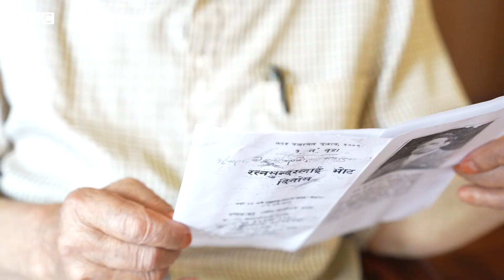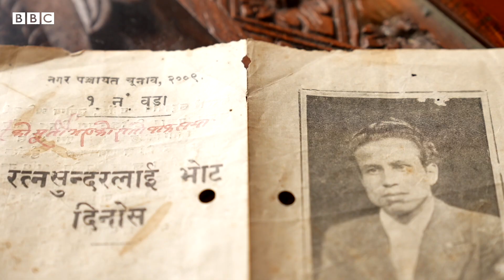विसं २००९ को चुनावबाट भक्तपुरका पहिलो मेयर बनेका रत्नसुन्दर सैँजु - बीबीसी न्यूज नेपाली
भक्त्तपुरका प्रथम नगरप्रमुख रत्नसुन्दर सैँजु अहिले ९८ वर्षका भए।

वि.सं. २००९ सालमा भएको निर्वाचनपछि उनी मेयर मनोनीत भएका थिए।

नेपालमा भएको निर्वाचनमा आफूले नै पहिलो पटक घोषणापत्र निकालेको उनको दाबी छ।

"मेयरलाई केही सुविधा नै थिएन, इज्जत चाहिँ थियो," उनी भन्छन्।

भिडिओ स्टोरी: सृजना श्रेष्ठ